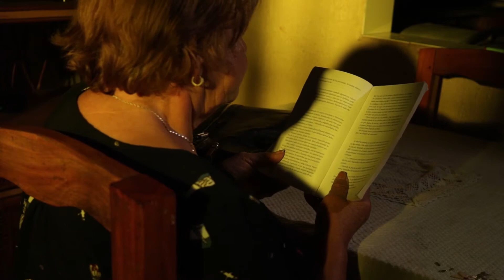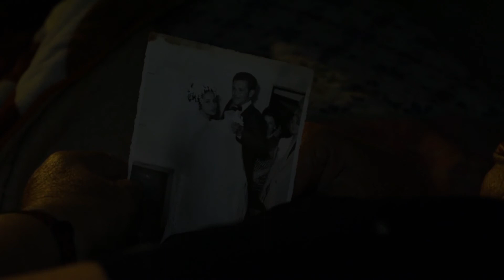EN MI MEMORIA | CORTOMETRAJE PARAGUAYO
Un pequeño corto que hicimos para la materia de iluminación...